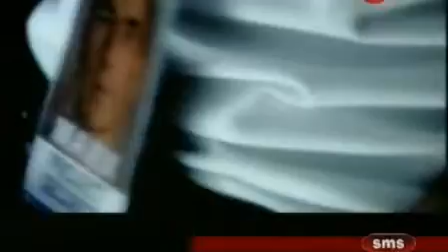Dj Project Printre vise